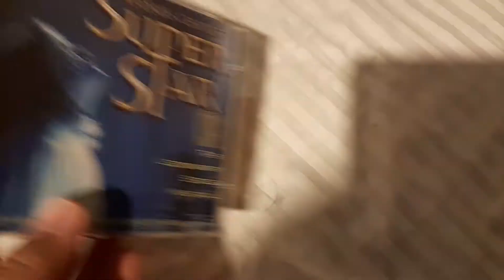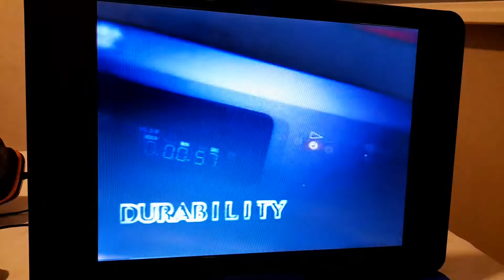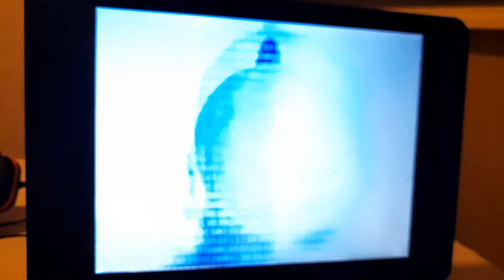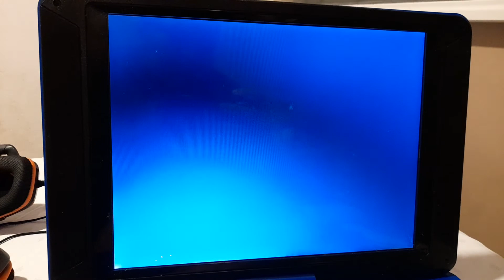Opening To Jesus Christ Superstar (2000) VCD (Philippines)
What!!! THIS IS NOT A COLUMBIA TRISTAR!!! ONLY UNIVERSAL STUDIOS!!!